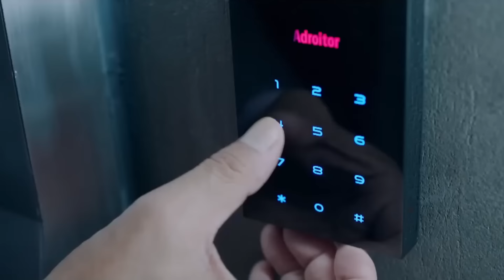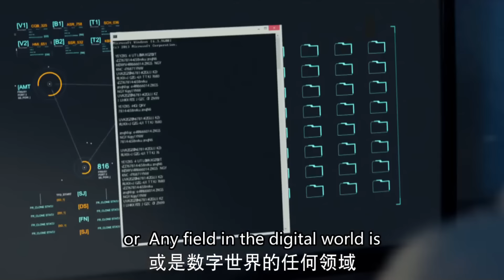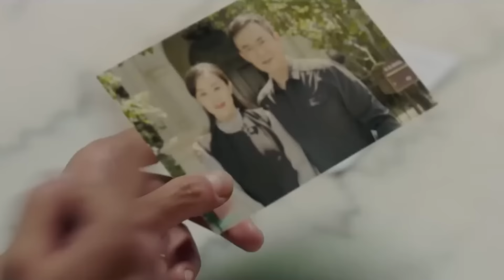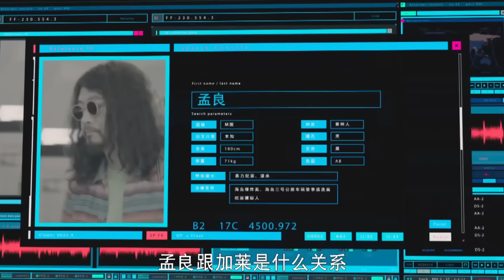【特工電影】小夥受富婆大佬脅迫 被迫成爲她的私人保鏢#功夫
FBW STONE